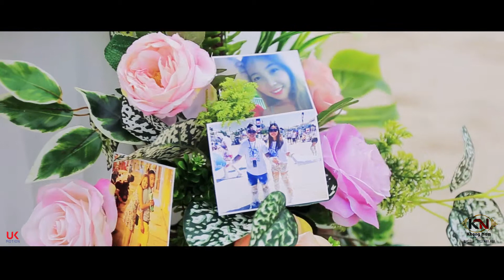Hạ Long Wedding Khang Nam Planner